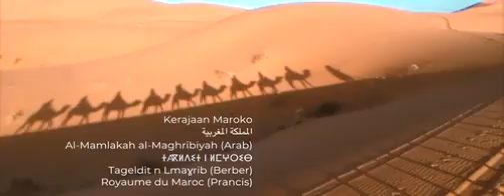Iksan Skuter - Awal Cerita (Official Music Video)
Lagu ini masuk di dalam album 10 "Lumintu"